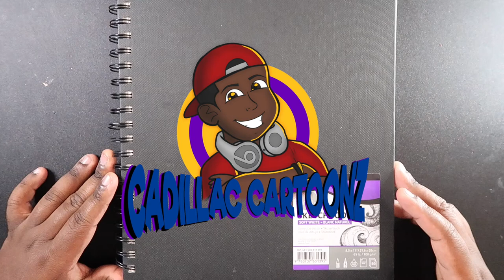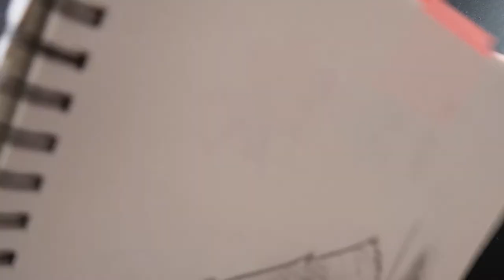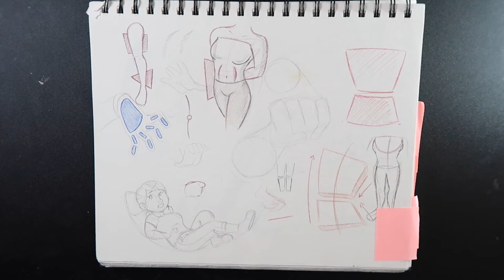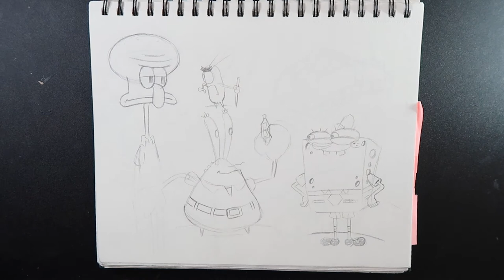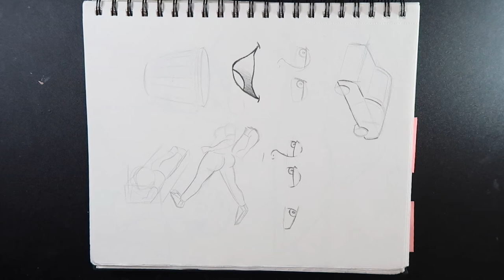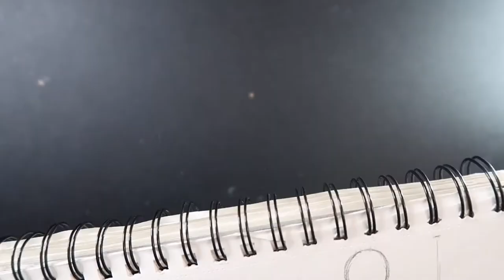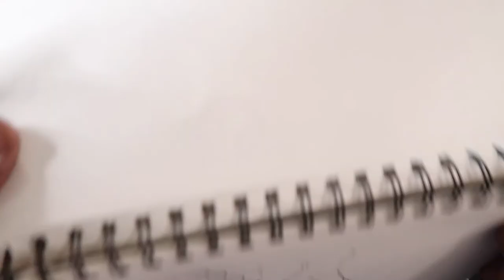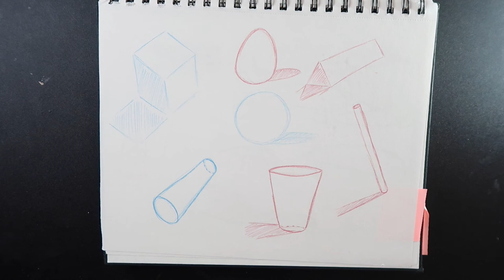2020-2021 Sketchbook Tour | Cadillac Cartoonz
Stay cool, 😎
𝓒𝓪𝓭𝓲𝓵𝓵𝓪𝓬